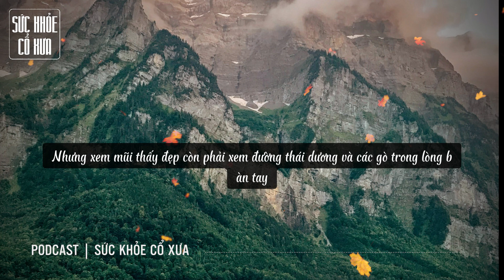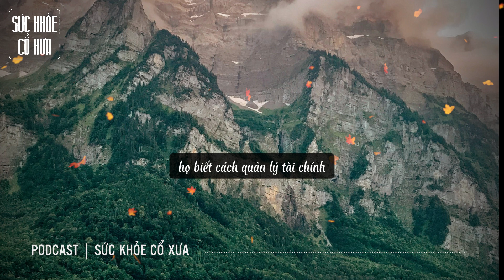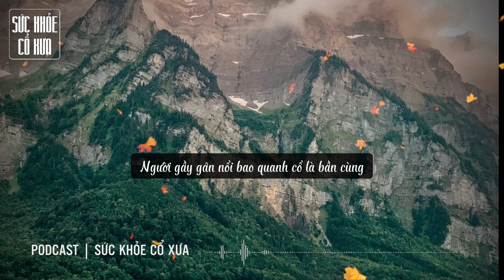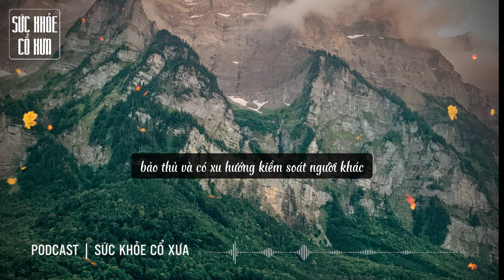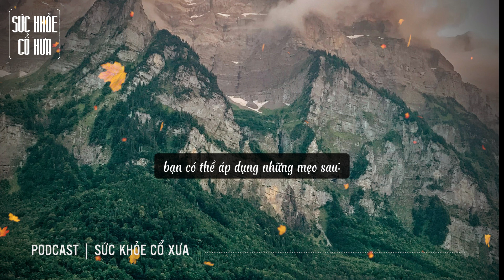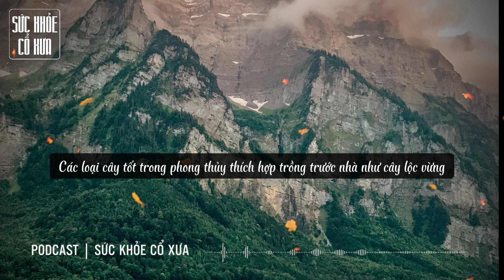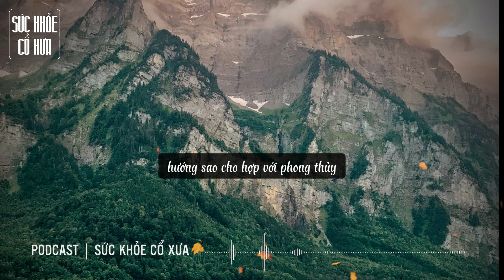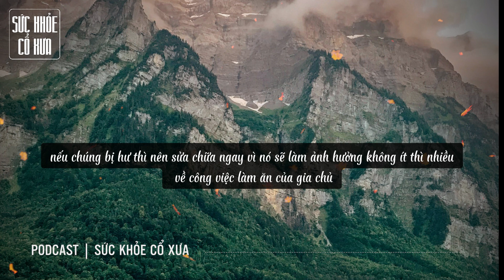6 NÉT TƯỚNG PHÚ QUÝ trời ban cho ĐÀN ÔNG sự nghiệp lẫy lừng GIA ĐẠO bình an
6 NÉT TƯỚNG PHÚ QUÝ trời ban cho ĐÀN ÔNG sự nghiệp lẫy lừng GIA ĐẠO bình an

Mời mọi người xem thêm những video hay khác nhé:
2 ĐỨC TÍNH thường có của NGƯỜI VẬN MỆNH TỐT hay gặp MAY MẮN liên tiếp

Đừng cho người khác MƯỢN 10 THỨ NÀY kẻo MẤT HÊN MẤT TÀI LỘC cho gia chủ

có 4 DẤU HIỆU này GIA ĐÌNH BẠN sẽ PHẤT LÊN và GIÀU CÓ PHÁT TÀI

Sáng dậy chỉ cần LÀM 1 ĐẾN 5 VIỆC NÀY bảo đảm TỐI NGỦ NGON GIẤC

Khi vừa NGỦ DẬY nếu THẤY những DẤU HIỆU LẠ này thì CƠ THỂ đang MẮC TRỌNG BỆNH

Chỉ với 10 PHÚT MỖI BUỔI SÁNG Sức khỏe tốt lên BỆNH TẬT được loại bỏ